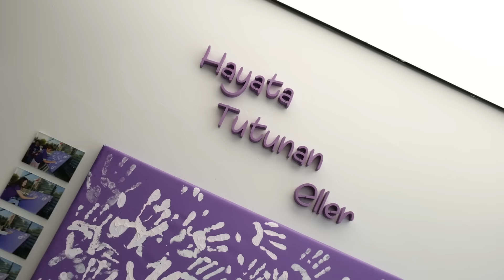Tınaztepe Health Group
"Peace of Mind, Your Health is Safe in Tınaztepe!"

Tınaztepe Health Group is at your side with its expert physicians, which does not compromise on the quality of health service and is always focused on patient satisfaction.